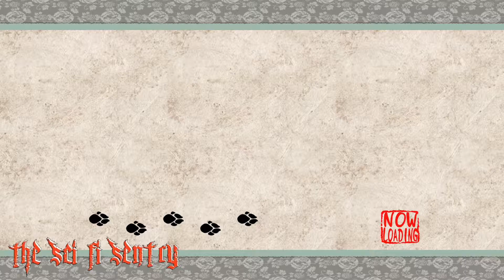Okami HD: Satomi Canine Warriors Sasa Sanctuary #3 Part 10 2022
Just more Okami gameplay and battling the Cutters.